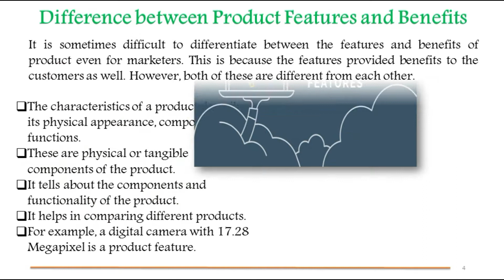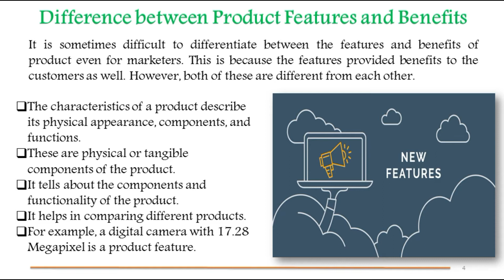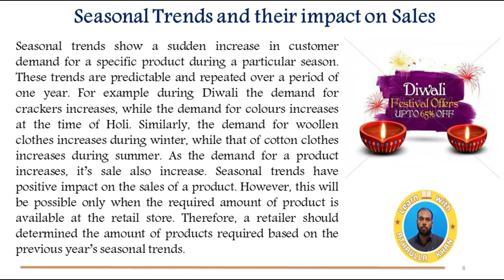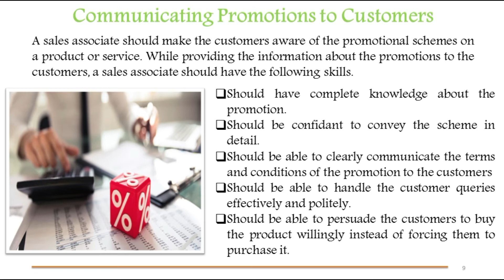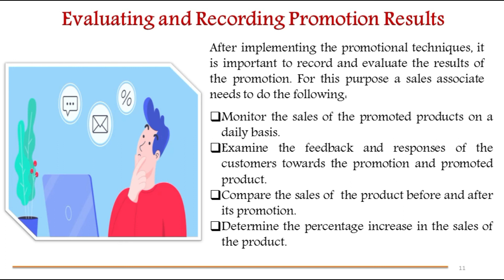Maximising Sales in Retail Stores